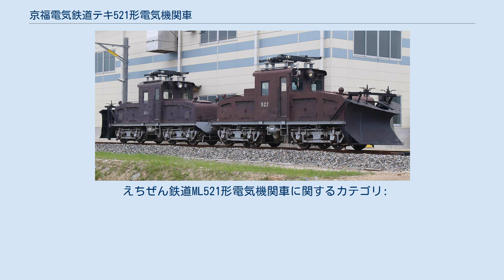京福電気鉄道テキ521形電気機関車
521号・522号 京福電気鉄道テキ521形電気機関車（けいふくでんきてつどうテキ521がたでんききかんしゃ）は、えちぜん鉄道が所有する電気機関車。
2両（521・522）が在籍する。
 テキ521形は前身の京福電気鉄道時代までの形式で、えちぜん鉄道での正式な形式名はML521形（521・522）となっている。
 現在は除雪用の車両として、521・522を連結して運用している。
 1945年7月の空襲により、テキ10・11が焼失により電気機関車が不足、さらに1948年6月28日の福井地震の復旧資材やダム建設資材の運搬による貨物量増加に対応するために、1949年に購入された電気機関車である。
 日立製作所製の25t凸形の機関車であり、集電装置はトロリーポールであったが後にパンタグラフ化される。
 主に貨物輸送に従事していたが、貨物輸送の減少により運用は減少し、1980年代にはスノープラウが取り付けられ、除雪用となる。
 2003年（平成15年）2月1日京福電気鉄道福井地区の鉄道事業が廃止され、えちぜん鉄道へ譲渡されると、えちぜん鉄道に転籍。
ATS取り付け、運転台回りの機器の追加、521・522を永久連結する改造を受ける。
車両の向きは、勝山・三国港側が521、福井側が522である。
 えちぜん鉄道ML521形電気機関車に関するカテゴリ: